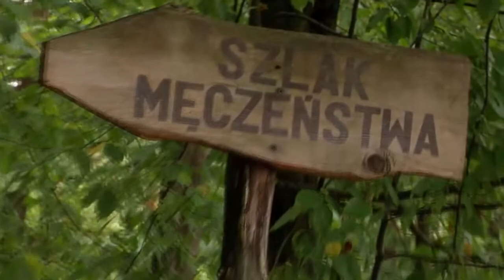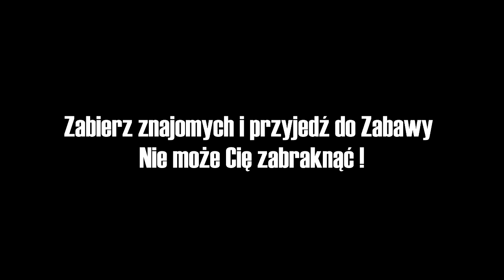30 lecie beatyfikacji bł. Karoliny Kózkówny - Zabawa 10-18 czerwca 2017- Zapraszamy!!!